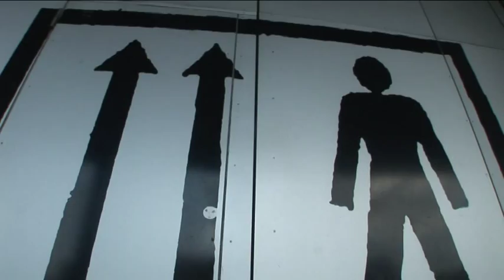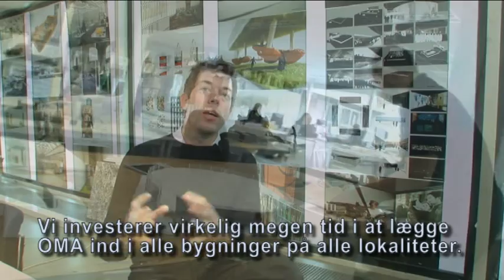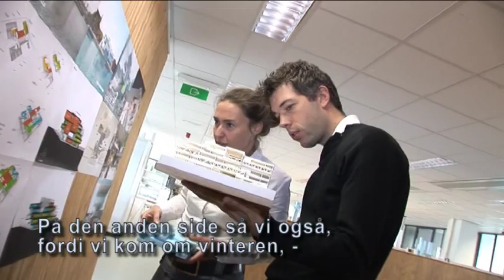Film om arkitekternes tanker om Bryghusprojektet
Direktør Flemming Borreskov fortæller om baggrunden for opførelsen af Bryghusprojektet (2008).